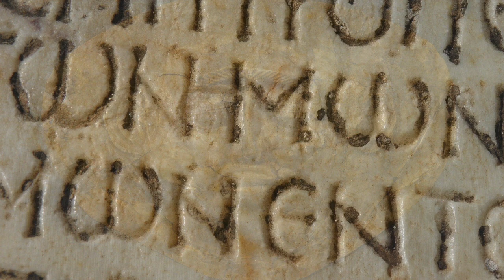"The New Erotic Fragment of Archilochus" — Singing in Ancient Greek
In this recording from 2006 you can hear me sing and perform a poem from Archilochus. I wrote the music for it and performed the presentation according to the metre of the original poem. The original poem is categorised as "Fragment 196a W" or the "Cologne Epode" if you'd like to read along.
This fragment is now sometimes referred to as the "New Erotic Fragment of Archilochus"
My musicalisation of this fragment is here published here for the first time.

I’m an independent scholar and your contributions make this work possible. Huge thanks to all my supporters!
Gift Bitcoin: 3JimXYdoLVPWVEtk3tPtiYcLqQsFmS5KmH

Copyright: Johannes Achill Niederhauser